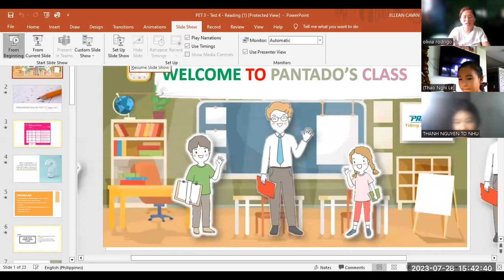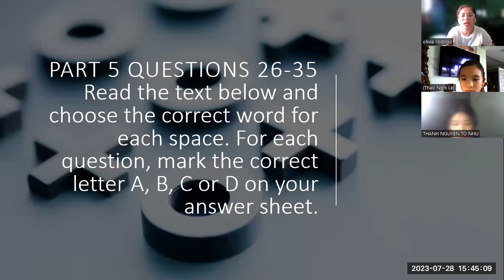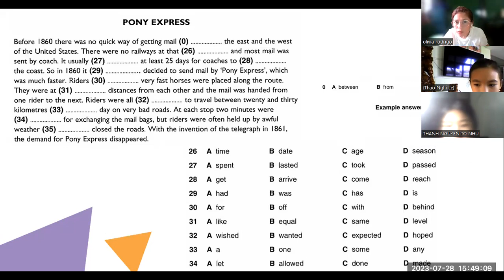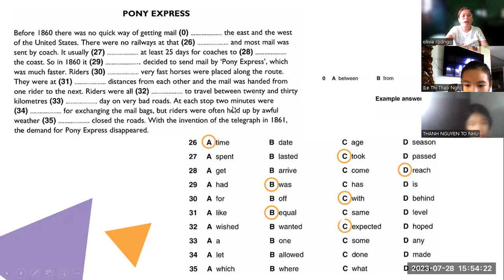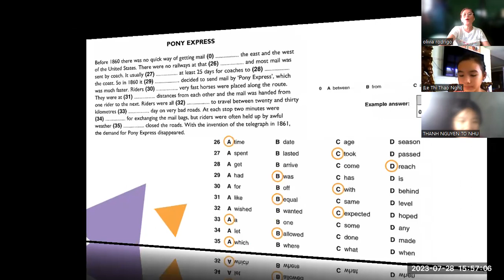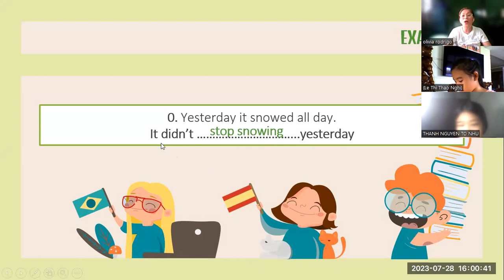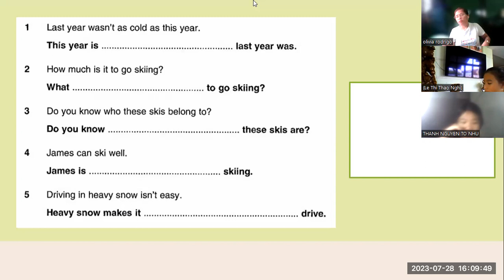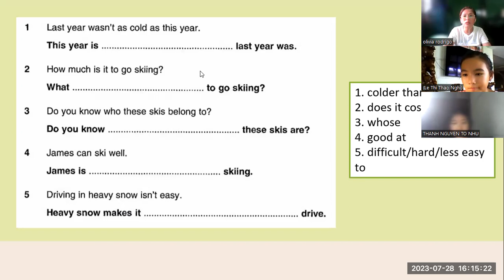NGHI / TO NHU